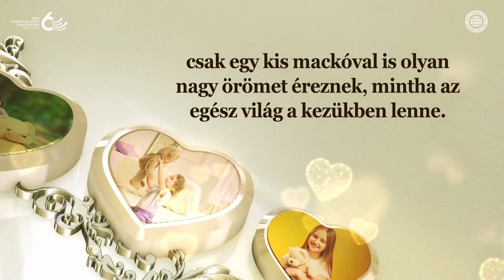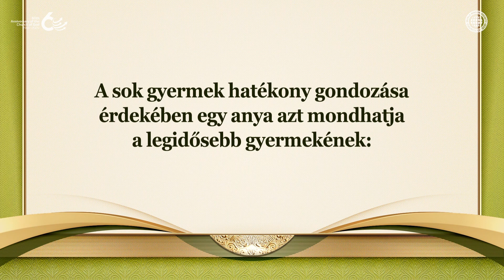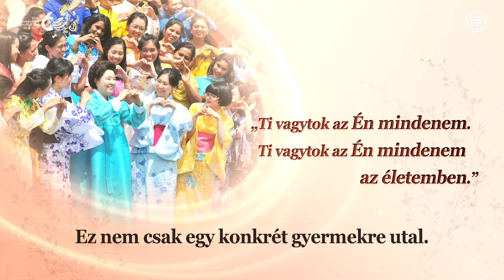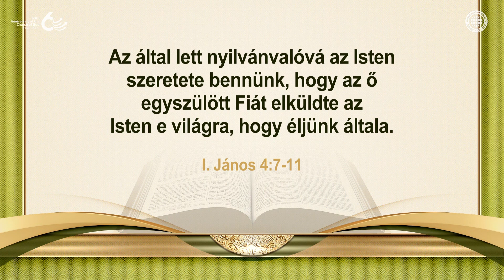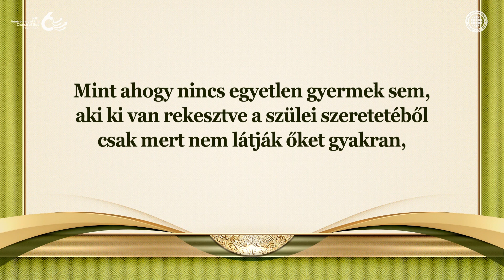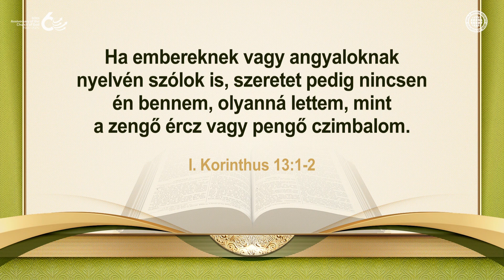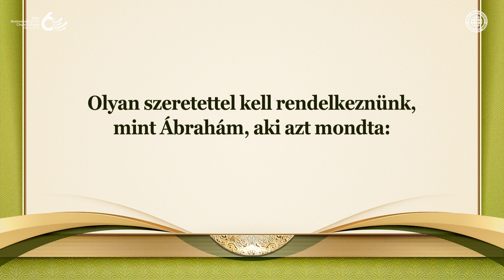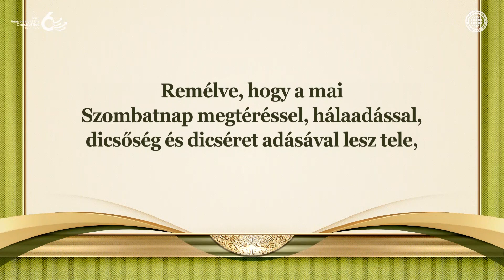Boldogok vagytok? | Isten Egyháza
A szeretet lényege az a szenvedés, amin Isten keresztülment, amikor testben eljött
Az a tény, hogy Isten nem küldött egy angyalt maga helyett, hanem Ő maga jött e földre, hogy áldozattá váljon és elviseljen minden szenvedést és fájdalmat, amin nekünk kellett volna keresztül mennünk, egyértelműen megmutatja, hogy Isten mennyire becsesnek tartja és szereti az emberiséget.

Isten Egyháza a Sion, ahol az öröm és az énekszó nem ér véget
Sion az a hely, ahol a hálaadás és a mennyei reménység túlárad az Újszövetségben.
Mivel Atya Ánszhánghóng Úr, Anyaisten és a testvérek együtt vannak Sionban, Isten Egyházának tagjai örömmel legyőzik a világ minden aggodalmát és gondját.

[I. János 4:7-8]
Szeretteim, szeressük egymást: mert a szeretet az Istentől van; és mindaz, a ki szeret, az Istentől született, és ismeri az Istent.
A ki nem szeret, nem ismerte meg az Istent; mert az Isten szeretet.